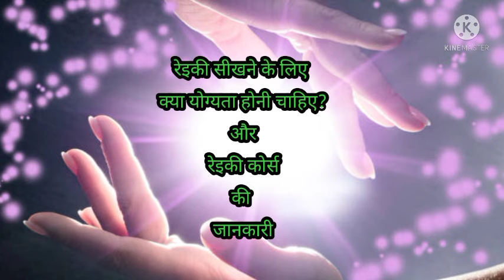Yoggyata or Eligibility To Learn REIKI & About Reiki Levels 😊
learn online#usuiREIKI#eligibilitytolearnREIKI#SW#SC#Numerologyprediction#

Universal power bless you all 🧚🧚🧚